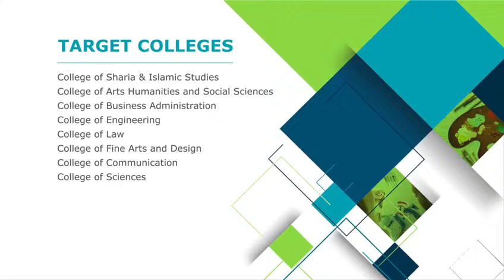معرض التدريب والتوظيف 2019 جامعة الشارقة